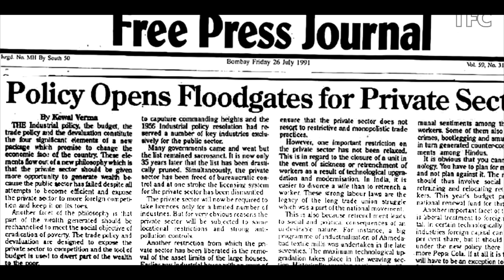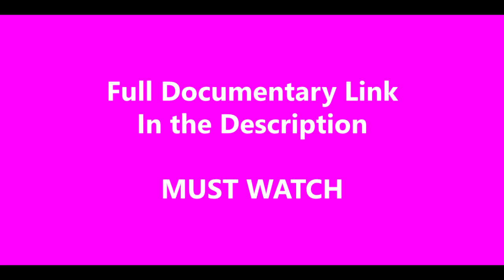'Textile Wars of India' Teaser Trailer | Best Documentary on Textile Industry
Experience the 8000+ Years of Textile Wars of India in this amazing Documentary Journey.